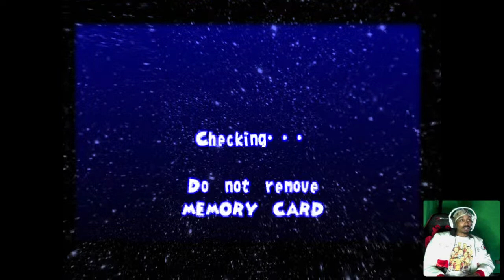Live On Ape Escape